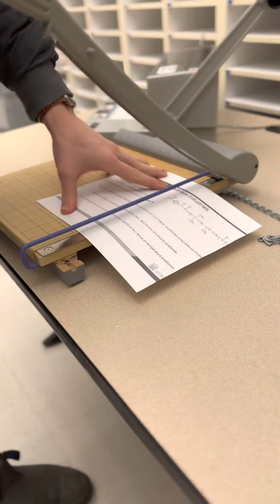CSI 2911 - Final Project - The Ethics of Nuclear Fusion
Made by
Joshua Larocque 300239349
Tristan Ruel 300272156